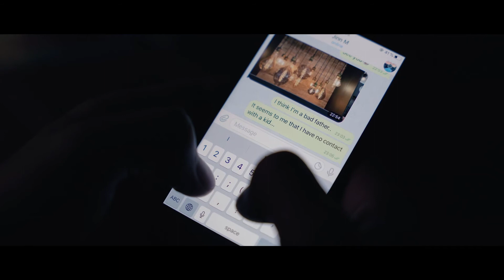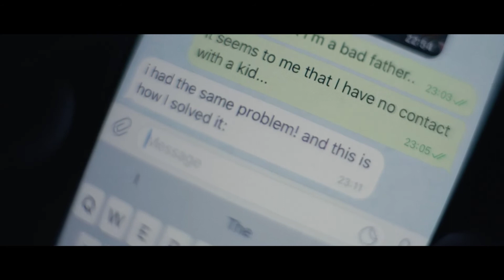Is your child another Mozart?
Unleash musical talent of your child with the RAV Vast – the ultimate new tongue drum!